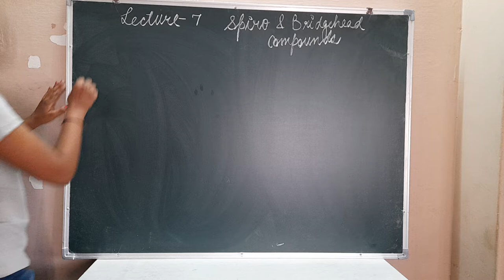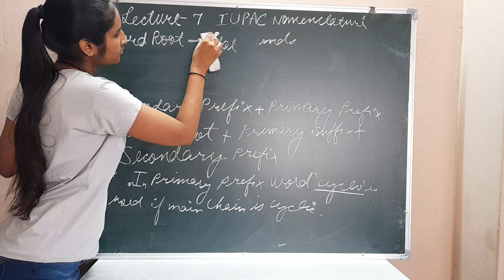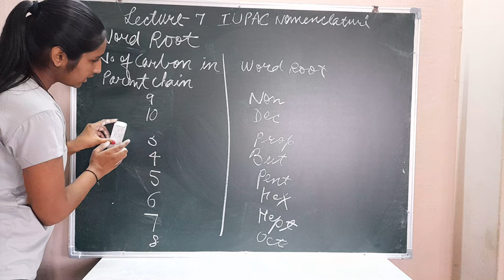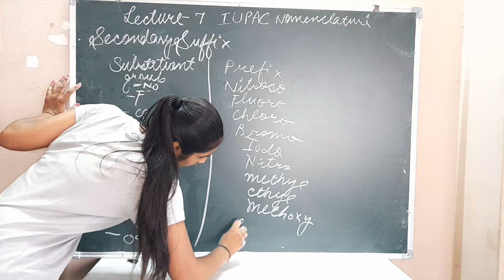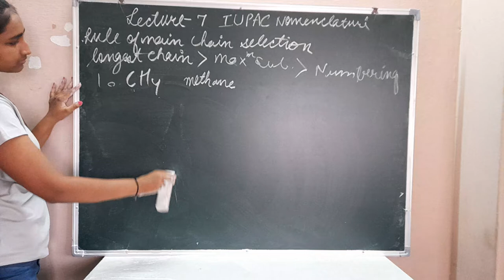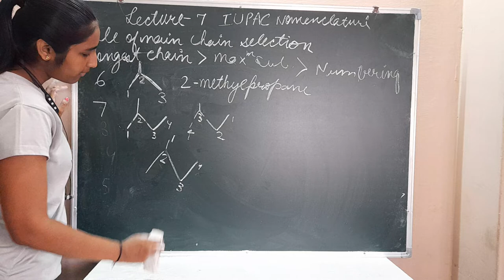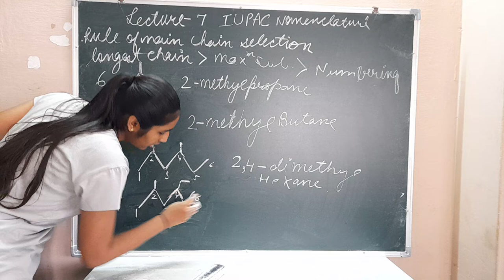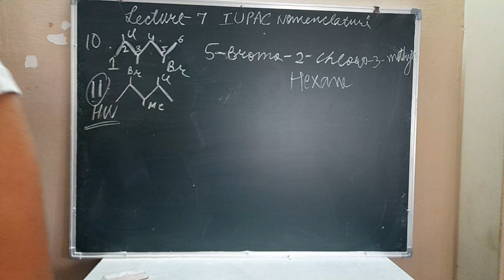Lecture-7|Spiro and Bridgehead compoundsIUPAC Naming acyclic hydrocarbons|CHARVI BAPNA|Learn with 4V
In this video Charvi will explain you about Spiro and Bridgehead compounds
General formula of nomenclature
Primary suffix secondary suffix primary prefix secondary prefix
Naming of saturated acyclic hydrocarbons
Rules of nomenclature
How to do numbering

Cover topics
1. Spiro and bridgehead Compounds
2. IUPAC NOMENCLATURE OF ORGANIC COMPOUNDS
3. Word root Primary prefix, Secondary prefix, Primary suffix, Secondary suffix

Time Stamps
0.59 Bridgehead Compounds
2.48 Spiro Compounds
6.34 IUPAC NOMENCLATURE OF ORGANIC COMPOUNDS General formula
15.46 Word Root
19.22 Primary suffix
22.03 Secondary suffix
27.07 Naming of Saturated Acyclic Hydrocarbon
33.32 Examples